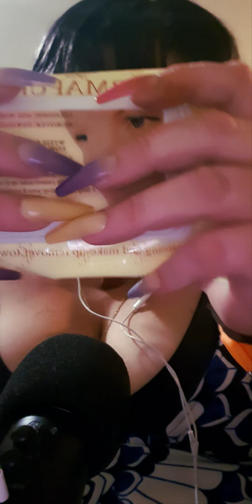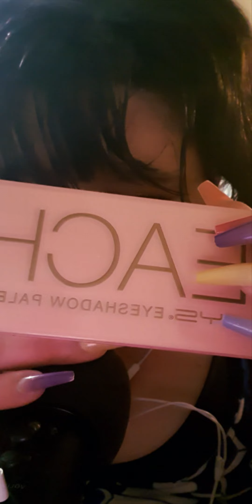Asmr 😌 Relaxed Doing Your Make-up 💋🧚‍♀️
Hi My Friends An Family 💗 Hoping All Is Well !!  In this video I do your make-up, I do hope  you  enjoy!! 💖💥💫

I Love ❤️ Every Single One of you!! If you Ever need me I'm here for yous 💓 okay!!
This is a Safe Space For ✨️ Yous!! Thankyou so so much  for all the kind 💓 hearted comments!! And Thankyou for your support !! Our little  channel is Growing!😇

LOVE ❤️ An LIGHT 💫